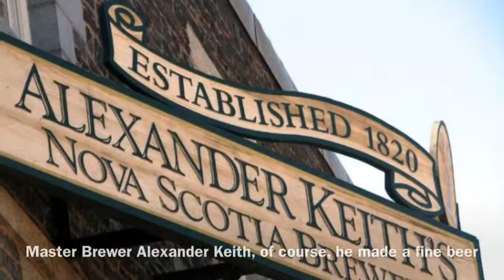HALIFAX - Famous People Who Call It Home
Nearly 400,000 people call our Port city of Metro Halifax home but I am sure even the locals may not know all the famous people who come from our beautiful city.